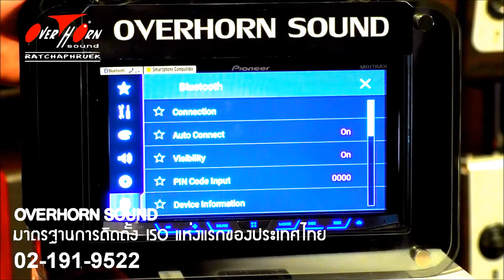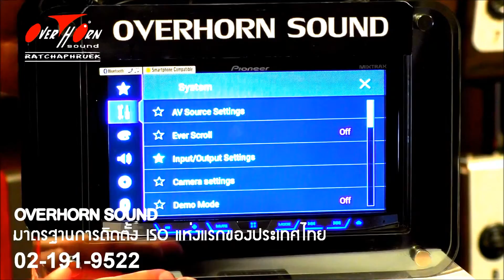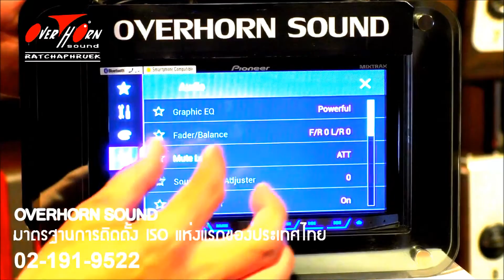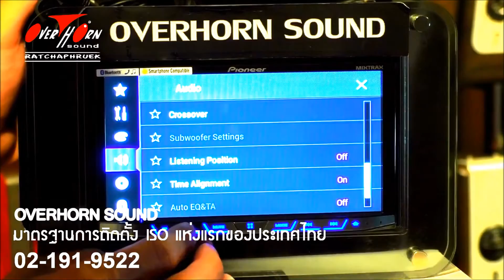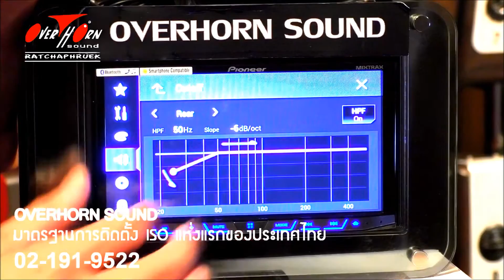รีวิว PIONEER AVH-X8750BT